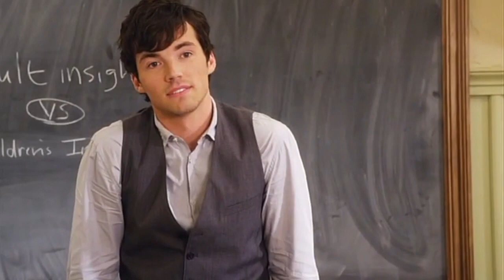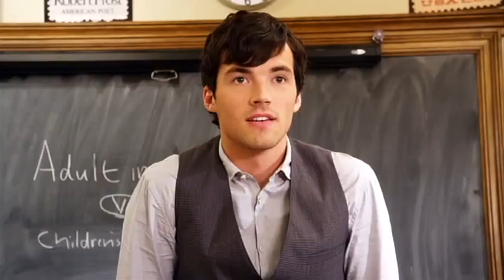pll voiceover | aria "not the lucky ones" (deleted scene)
It's been a long time since I've voiced a deleted scene, but it's so fun to check out the content that (in this case, thankfully) never made it into the show. I went in and added some background music to make it a little more intense. Let me know what you think!